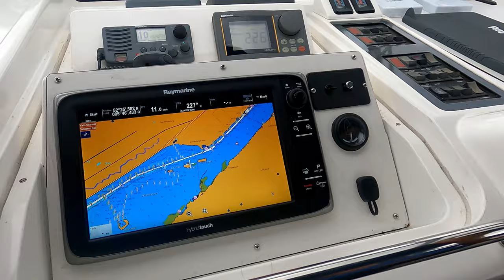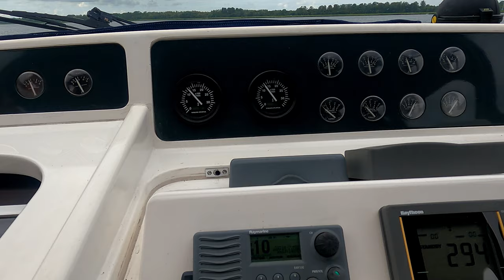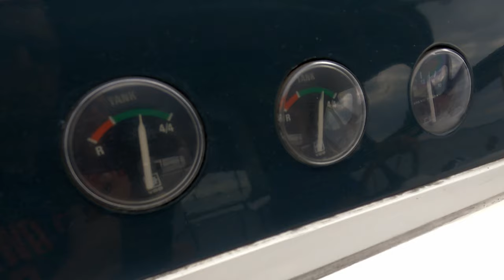Bootsleben auf der Broom 41 mit Schnellfahren - Wie viele Personen passen auf die Plicht und Grillen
Etwas vom Bootsleben auf unserem Motorboot und Hausboot wollen wir zeigen. Am Wochenende gibt es Besuch und wir fahren auf die Schnellfahrstrecke. Dann gibt es eine coole Zählung wie viele Personen auf unsere Plicht passen. Dann wird gegrillt und getanzt. So wird es ein schönes Wochenende.

00:00 Intro
00:11 Frühstück
02:39 Ausfahrt aus dem Hafen
04:54 Fahrt zur Schnellfahrstrecke
06:02 Schnellfahren
09:50 Einfahrt in unseren Hafen mit Anlegen
12:34 Der Tausendste Follower
12:58 Zählen: Wie viele Personen passen bei uns auf die Plicht
13:58 Grillen und Tanzen

Genutzte Kameras
GoPro HERO7 Black
GoPro HERO8 Black
GoPro HERO9 Black